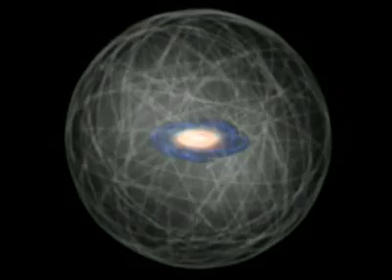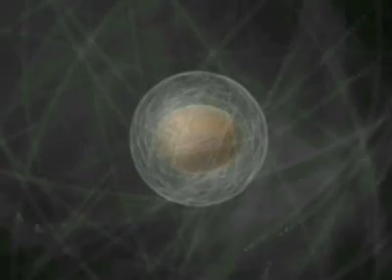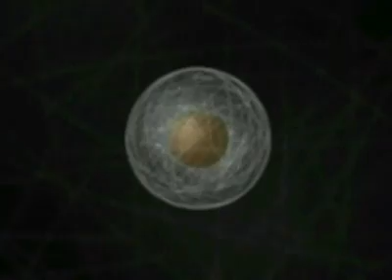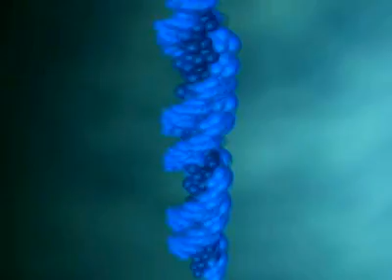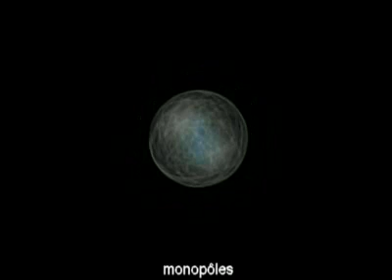Transformation Of The World - Robert Schoch Foundation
Theory of Super Core Fields : Complete explanation.

This animation comment hold the complete and not partial answer to the eternal question: "why?".

The truth about the universe and about its destiny is not the Loch Ness monster! it exist!

This exhaustive explanation of the existential epic farce signals our entry into the third millennium, a millennium which see our galaxy completely disappear, down to the last meteor.